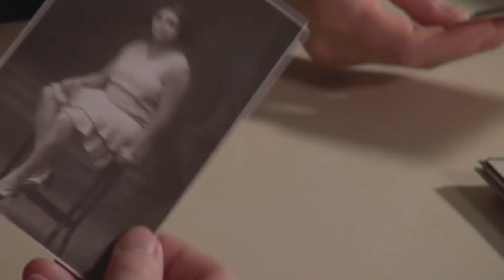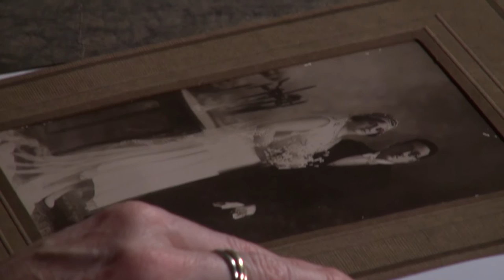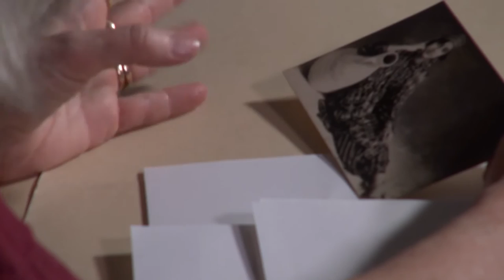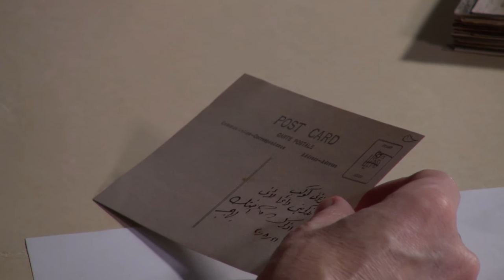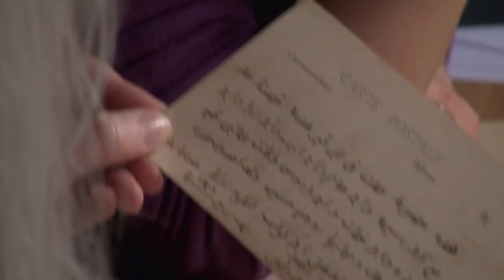The Conversation: Marilyn Booth and Özge Calafato on the Egyptian Collection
Dr. Marilyn Booth and Özge Calafato investigate a collection of photographs that were taken in the early 20th century. Booth and Calafato examine dress in wedding portraits and try to tease out family connections in search of the elusive Kawkab.

The photos were donated to Akkasah, NYUAD's Center for Photography, by Yasser Alwan, a photographer who has lived in Cairo for more than 20 years. Alwan found the photos in antique shops and used bookstores around Cairo.

Booth is a scholar of turn-of-the-century Arabic literature and feminism and is a Senior Humanities Research Fellow at NYUAD. Calafato is the Program Manager for Akkasah.

The Conversation is a video series that presents short talks by NYUAD researchers on topics ranging from Astrophysics to Art History.